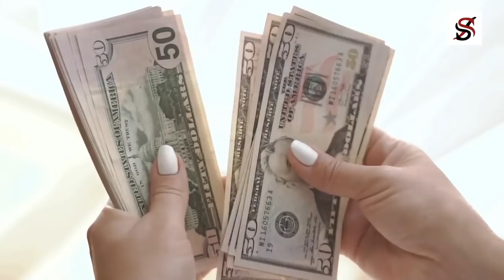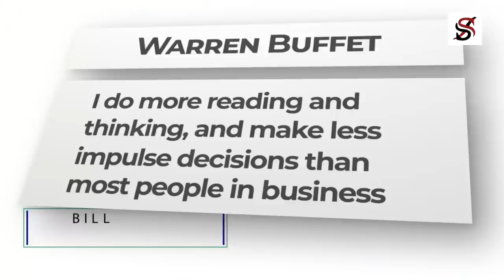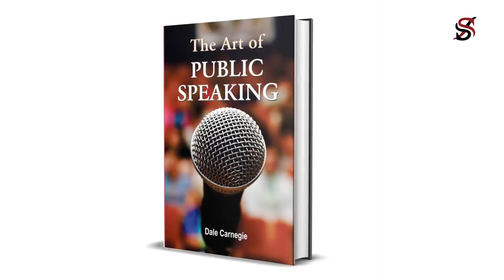3 Challenging Goals You Should Achieve Before 2021 is Over